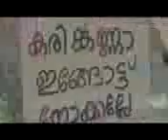Jayaram : Mazha Megha Chelin Pooram | Kadha Thudarum | Malayalam Song | Mamtha | Sathyan Anthikad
Jayaram | Mamtha | Sathyan Anthikad | Ilayaraja